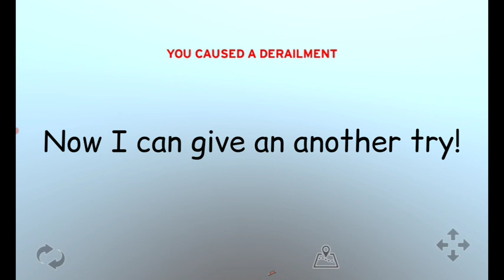How To Make An Engine Exit The World After Rotating Turntable (Train & Rail Yard Simulator)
Hello everyone! And welcome to our Train & Rail Yard Simulator video! In this video, we will show you how to make an engine exit the world while rotating turntable.

To do this, you will need to:

Place the engine on the turntable.
Start the turntable rotating.
Once the engine is rotating at a good speed, use the "Move" tool to move the engine off the edge of the world.
The engine will continue to rotate until it reaches the end of the turntable, at which point it will exit the world.